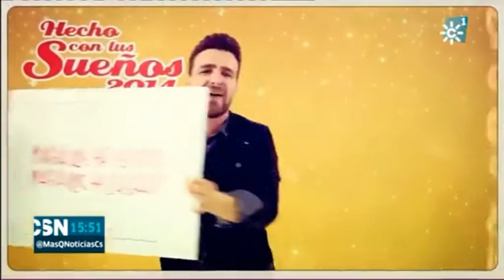Funambulista en Mas Que Noticias (Canal Sur)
Diego Cantero, cantante y compositor de Funambulista, presenta en Mas que noticias (Canal Sur) su nuevo disco "Quedate". 13 de Noviemvbre de 2014